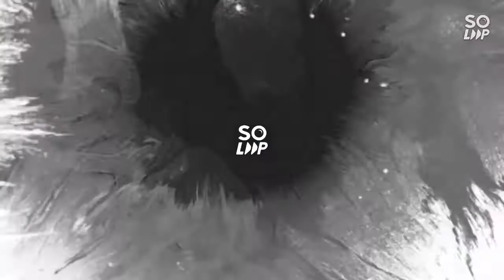🎼Mas Joko 🎙️ Helvy Maryand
Choreo by Zin Ari Dira